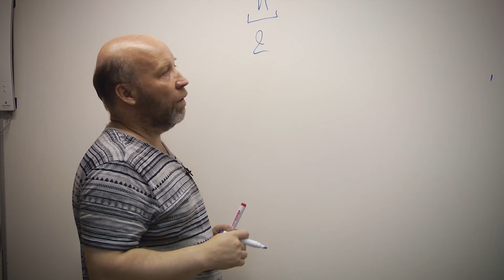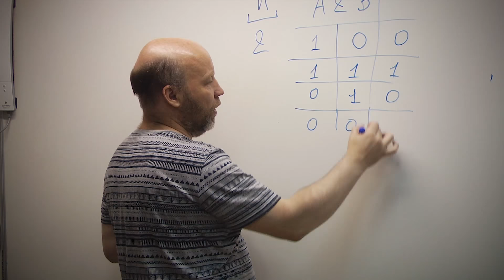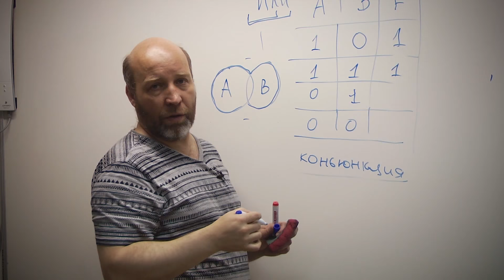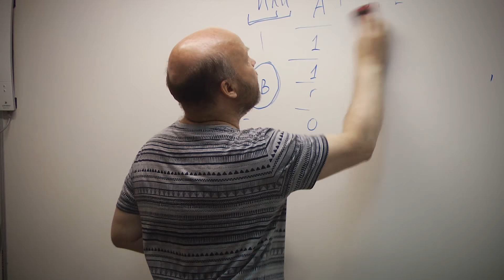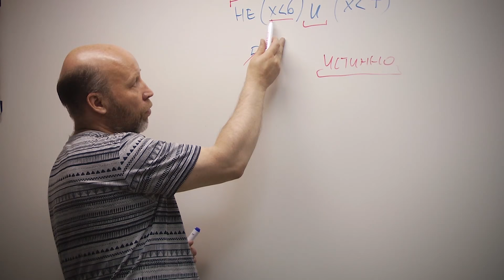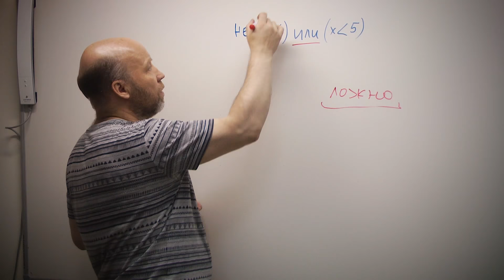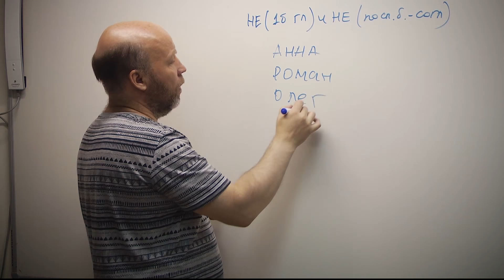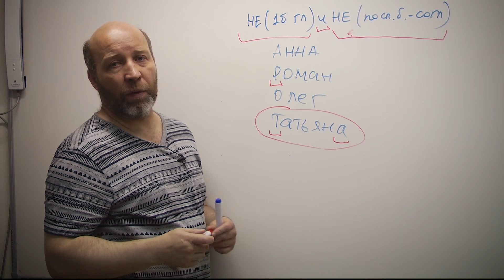2 задание ОГЭ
Разбираем 2-е задание ОГЭ. Чуть-чуть логики...